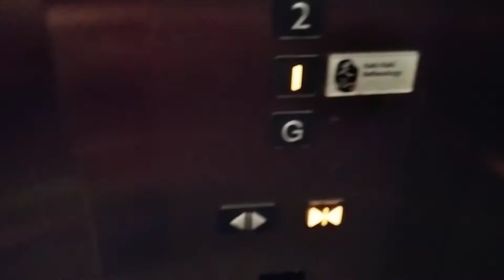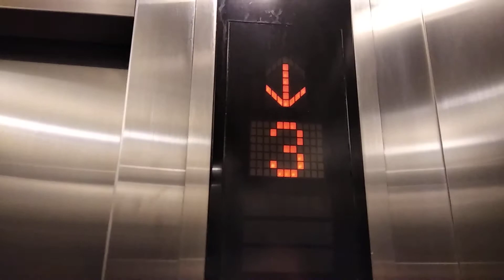Sentosa Hotel Mitsubishi elevator